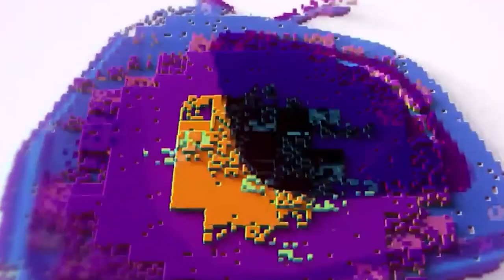🔥AYƐKA-Kweku Bonsam & Abrewa Nana Goes Hαrd on Prophet Azuka & Kofi Pages Dʋαbo;Reveals Dέέp Secrets